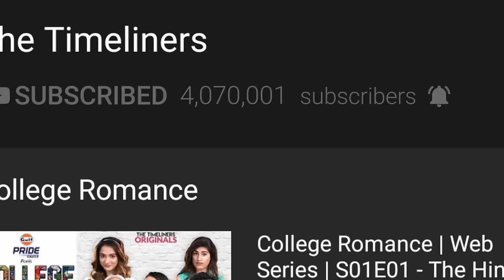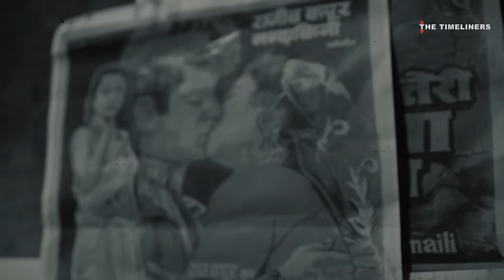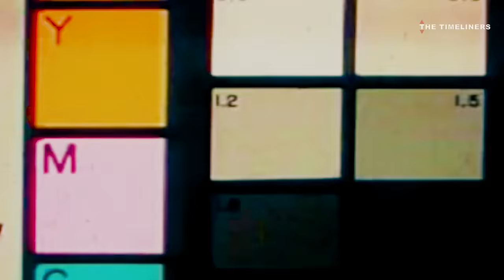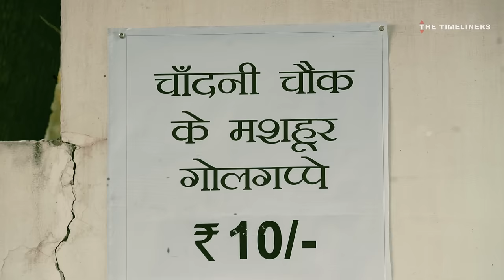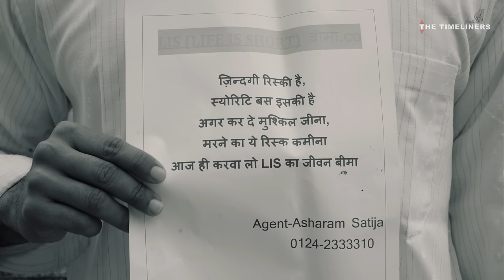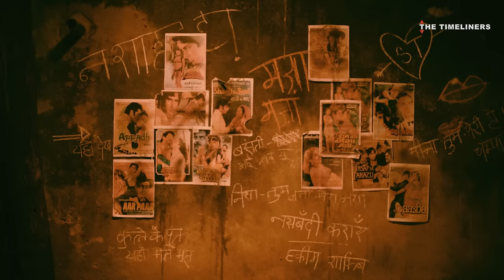The Luckiest Man In The World | The Timeliners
Who says being Optimistic doesn't work out? It helped Asha-Ram.
Watch the video & find out!

Channel Head: Akansh Gaur
Creative Head: Apoorv Singh Karki
Written by: Ambrish Verma
Directed by: Ambrish Verma
DOP: Shiv Prakash, Arjun Kukreti, Sunny Ranoliya
Edited by: Ashish Dogra
Stock music: Universal Music
Production Design: Beeva Mahajan
Creative Producer: Ambrish Verma
Line Producer: Puneet Waddan
Chief Assistant Director: Sanjeev Joshi
Colour Correction: Arjun Kukreti
Assistant Directors: Manik Khurana, Tushar Sahi
Assistant DOP: Himansh Ahuja
Focus Puller: Dilip
Graphics: Chandan Bhatnagar
Animation: Saiyam Verma, Shubham Kumar
Assistant Art Director: Sundaram Srivastava
Post Production Supervisor: Tushar Manocha
Production Manager: Irshad Ali
Production Executives: Ravi Kumar, Ahana Menon, Haneet Sawhney
Production Intern:- Ujwal Aggarwal
Head - Brand Partnerships: Vijay Koshy
Head - Brand Solutions: Vyom Charaya
Head - Account Management: Gauri Joshi
Head - Marketing: Vineet Kanabar
Brand Sales & Solutions: Ankit Arora, Ambrish Verma
Marketing: Bhavya Prabhakar & Himakshi Batra
Finance: Manish Saini, Nikita Joshi & Ravi Mittal
Legal: Megha Gupta
Costumes: Sumedha Rajput
Cast: Akshit Grover, Ambrish Verma, Ankit Motghare, Sadhvi, Shreya Singh, Abhishek Srivastava, Prakriti Kargeti, Anubhav Parsheera, Rishab Malhotra, Chandan Bhatnagar, Palak Kumar, Vivek Dudhwal, Simar Singh, Manik Khurana